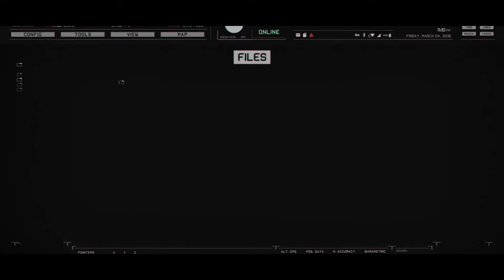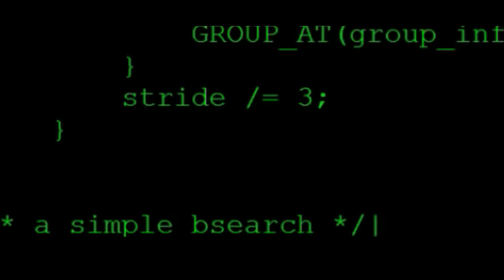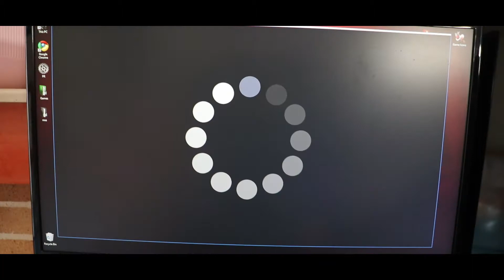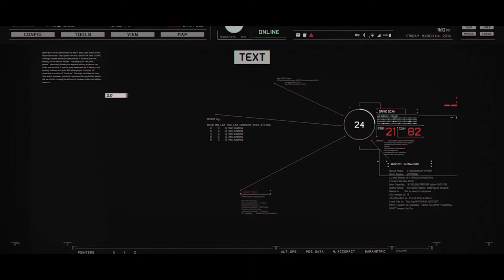Η ΜΕΓΑΛΗ ΑΠΟΚΑΛΥΨΗ! [Chapter 5 Finalle]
Ήταν τελικά τίποτα απο όλα αυτά αληθεινά? Το CONTROL θα μας τα επιβεβαιώσει

Video Setup
Camera: DSLR Cannon EOS 200D Kit
Camera Mic: Rode Videomicro
Pc Mic: Behringer C1u
Headphones: Razer Electra V2 / Crystal Audio 1k
Recording Software: OBS Studio
Editing: FilmoraX